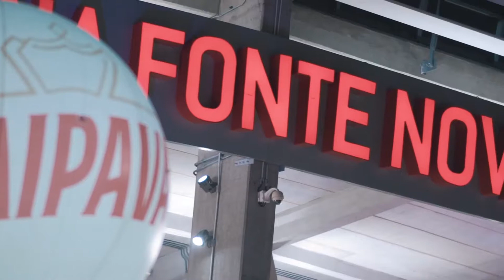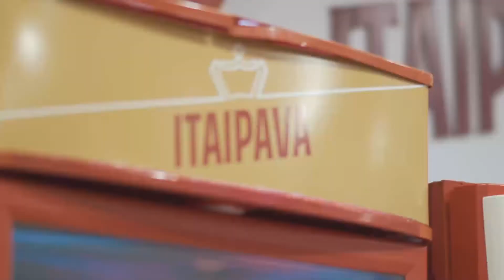Lançamento DVD de Ferrugem - Arena Fonte Nova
O lançamento do DVD de Ferrugem trouxe muita emoção e alegria para o público da Arena Fonte Nova, além dos shows de Péricles, Imaginasamba e Vitinho.